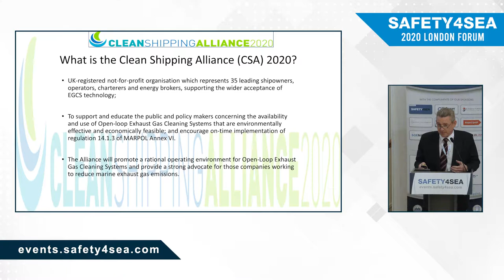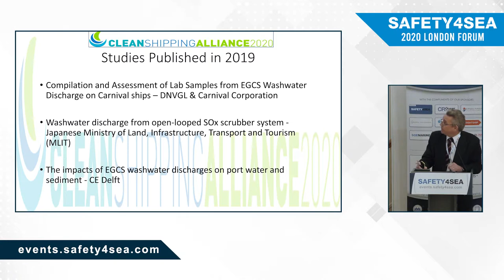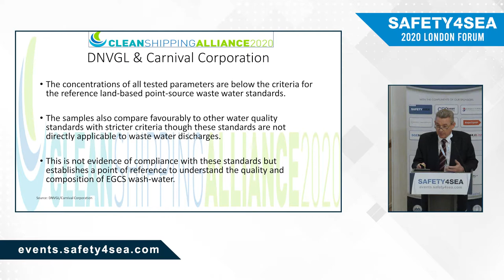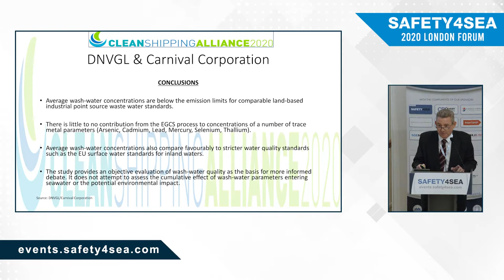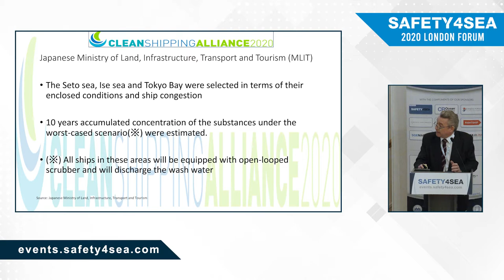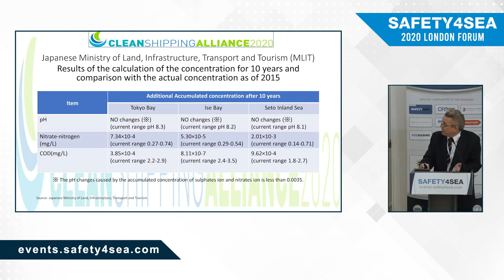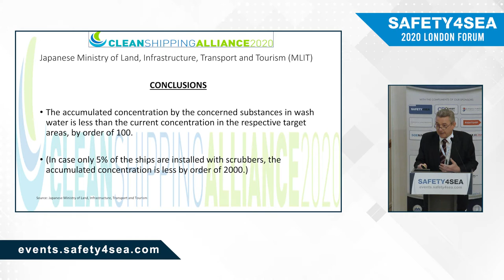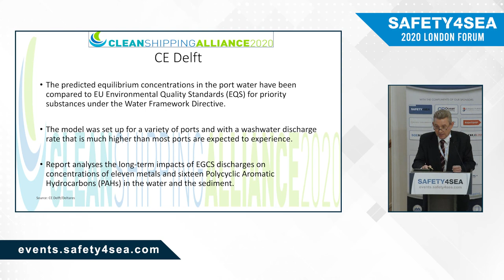Review of studies on Exhaust Gas Cleaning Systems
During the 2020 SAFETY4SEA London Forum, Ian Adams, Executive Director, Clean Shipping Alliance examined three studies of 2019. The first is by DNV GL on behalf of Carnival Corporation which compares the scrubber discharge washwater to various water standards. Japan also conducted an exercise to assess the effects of scrubbers’ washwater, while lastly, the CE Delft  analyzed the impacts of scrubbers’ washwater discharges on port water and sediment.

The event was organized by SAFETY4SEA having as sponsors the following organizations: CR Ocean Engineering, ERMA FIRST, Green-Jakobsen A/S, MarineTraffic, RightShip, RISK4SEA, SQEMARINE, Standard P&I Club, and World-Link Communications. Supporters of the event included Maritime London, Hellenic Engineers Society of Great Britain, INTERCARGO, IWSA, Sailors’ Society, and Seafarers UK.